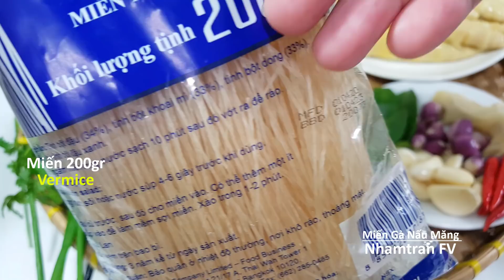MIẾN MĂNG GÀ - Cách Nấu Đơn Giản Tại Nhà Ăn Tuyệt Ngon Đổi Món Cho Bữa Cơm Gia Đình | Nhamtran FV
Chào các bạn! Hôm nay mình quay clip chia sẻ đến các bạn món Miến gà nấu măng (miến măng gà)ăn rất tuyệt luôn các bạn! Cách làm rất dễ tại nhà để đổi món cho bữa cơm gia đình ngon lắm luôn ạ..Nếu có dịp mọi người hãy cùng làm với mình nha! Cảm ơn nhiều ạ!!
*Nguyên liệu :
- Gà thả vườn : 1.2kg (04 phần)
- Miến : 200gr
- Măng tươi : 400gr
- Gừng : 01 nhánh 40-50gr
- Hành tím : 60gr
- Tỏi : 01 củ lớn
- Lá chanh : 05 lá
- Ớt : 05 quả
- Tiêu hạt : 1/2 m canh
- Hoa hồi : 01
- Đinh hương : 02 nụ
- Quế : 01 miếng (1cm x 4cm)
- Củ cải trắng : 01 củ lớn
- Chanh : 02 quả
- Rau răm : 05gr
- Hành lá, ngò rí : 05 gốc
Gia vị nêm nếm : Muối, nước mắm, hạt nêm, đường phèn (trắng), bột ngọt..
*CÁC BẠN CÓ THẺ XEM THÊM VỀ CÁC MÓN CỦA Kênh Nhamtran FV:

Vì điều này khi có video mới của mình các bạn sẽ nhận được thông báo để xem đó..)
** BẢN QUYỀN VIDEO THUỘC VỀ KÊNH  Nhamtran FV - BẠN ĐỪNG Reup nhé.Cảm ơn! DO NOT RE UP!!